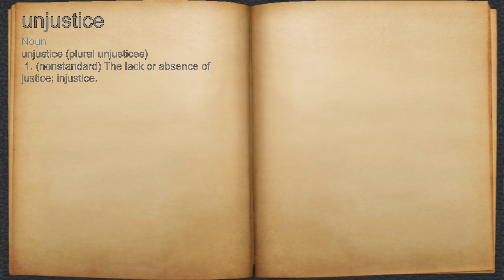What does unjustice mean?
A spoken definition of unjustice.

Intro Sound:
Typewriter - Tamskp